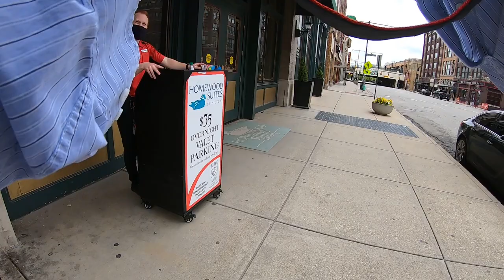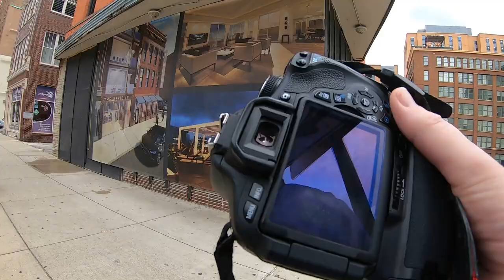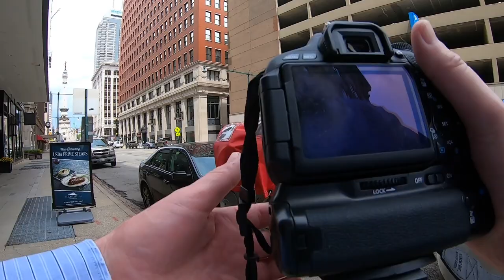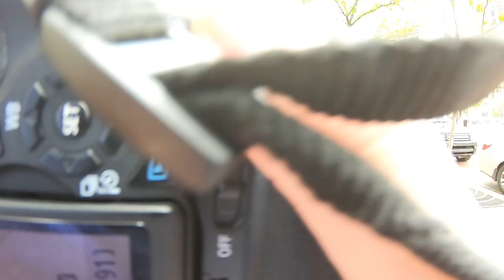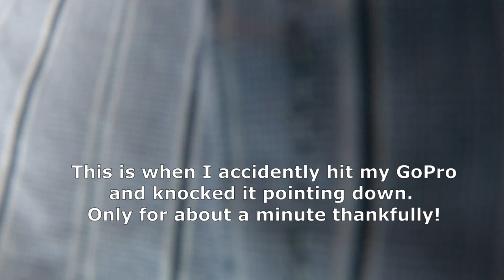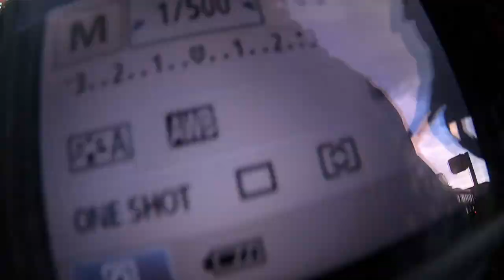Can you shoot Street Photography with an old Canon T3i and an 18-55mm Kit Lens? You betcha can!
Canon T3i Street Photography in 2020 with 18-55mm Kit Lens

In this Point-of-View Street Photography video I walk downtown Indianapolis, Indiana asking strangers if I can take their photo with my Canon T3i camera and 18-55mm Kit Lens III. Most agreed, only a couple did not, yet they still at least talked to me.

The advantage of asking for a portrait, or picture, is that you get the subject to look directly into the camera, which is where the soul of the photo makes its appearance. It might be artsy to have the subject look away, or capture a candid shot when the subject looks at you, but when you ask to take their picture, the corner of the eyes slightly twitch upward, which is where the person's true character comes through. Even if they are not smiling, there is a sense of surrender that they are allowing you to take the photo.

In hindsight, I would have taken more closeup shots of these individuals. The situation was a bit different than usual, in that the Covid virus kept most of the usual workers off the streets, leaving the construction, security and civil employees, and the homeless. I normally do not approach homeless people for photos as I feel it's taking advantage of their situation, and I don't want capture them like animals behind bars in a zoo. But on this outing, it was hard to tell who was homeless and who wasn't, so I just started asking anyone I saw, and the payoff was some excellent portraits.

Sharp and Clear Canon 18-55mm Kit Lens III

I just recently purchased the Canon 18-55mm Kit Lens III to use on my T3i when I don't want to take out the Canon RP. This lens proved to be very sharp, very accurate, and despite being a kit lens, performed exceptionally well during this photowalk in May 2020 during the Covid lockdown.

All photo settings: 500 - f/6.3 - Auto-ISO